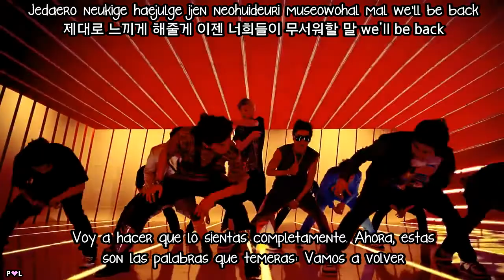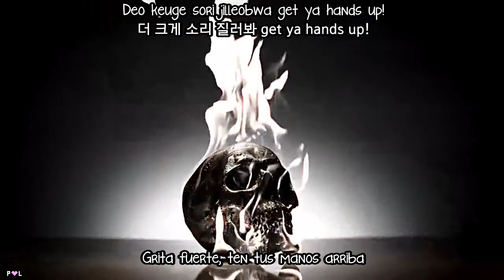[ESP] B.A.P - NO MERCY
No mercy - B.A.P (비에이피) subtitulada al español con karaoke y hangul en HQ.

[All rights to TS ENT]